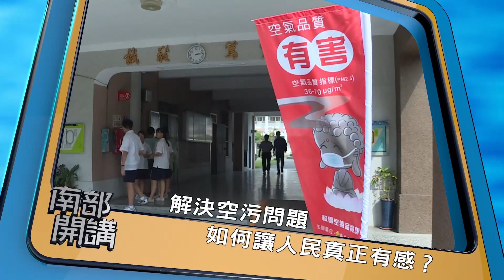2017/12/15 南部開講節目預告：中南部空汙越來越嚴重 政府束手無策?